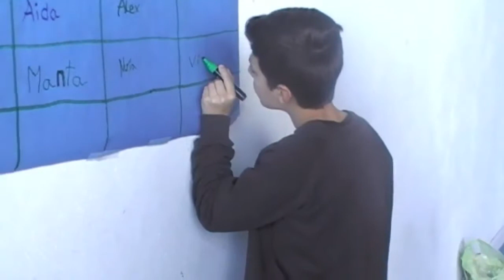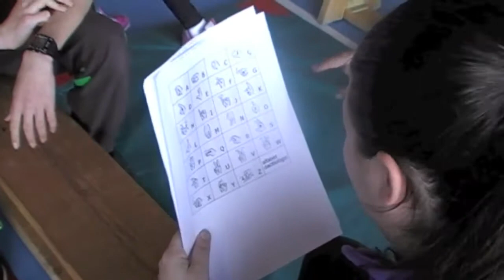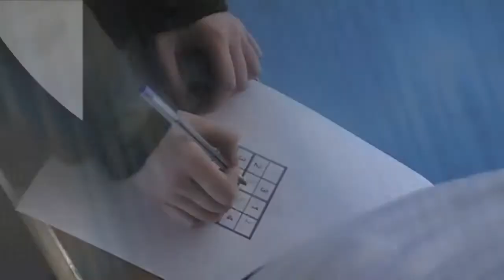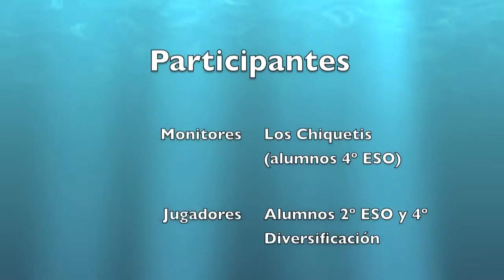2016 02 27 IESO Alconétar - Viva la diversidad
Los alumnos del IESO "Alconétar",participan en el Concurso Culturas. Vídeo en el que han participado trabajando con otros alumnos del centro la diversidad funcional.